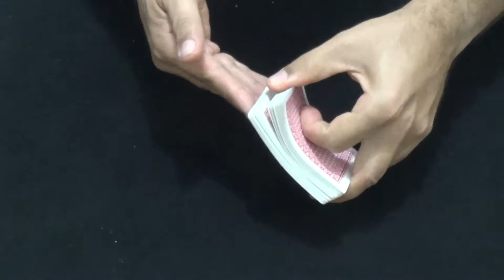Mágico Carbonelli ( Cartomagia ) - A "lenda dos 4 ases ".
O mágico Carbonelli fala sobre uma " lenda" da " cartomagia antiga" ainda não comprovada. Assista ao vídeo e acredite nessa tal lenda. se quiser !!!